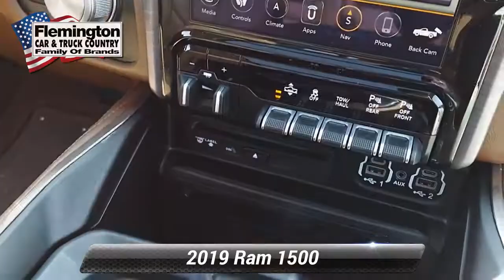Used 2019 Ram 1500 Longhorn, Flemington, NJ J18064A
BACK UP CAMERA, BLUETOOTH/HANDS FREE CELL PHONE, 2 SETS OF KEYS, 4X4, PANORAMIC MOONROOF, SATELLITE RADIO, APPLE CAR PLAY / ANDROID AUTO, LEVEL 1 EQUIPMENT GROUP, Advanced Safety Group, 1500 Laramie Longhorn, 4D Crew Cab, HEMI 5.7L V8 Multi Displacement VVT, 8-Speed Automatic, 4WD, Diamond Black Crystal Pearlcoat, Mountain Brown/Frost Leather. 2019 Ram 1500 Laramie LonghornRecent Arrival!

[RLVID:2548:d9d33727f7465dbf:873e61199788cab5:1]